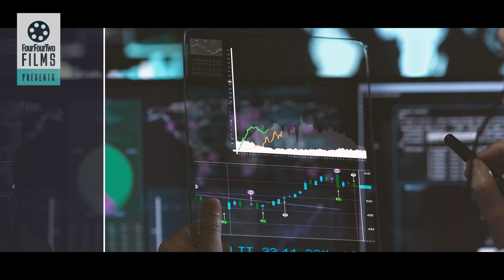The Numbers Game | How Data Is Changing Football | Documentary Trailer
You've spent a small fortune on the squad, got state-of-the-art facilities and employ a dietician and a psychologist - but today you'll win nothing without an analytics team to crunch the numbers from every aspect of your players' performances. We do the maths so you don't have to...